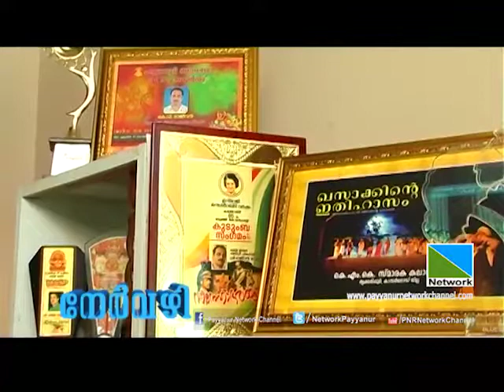YATHEENDRAN WITH RAJEEVAN VELLUR ACTOR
RAJIVAN VELLUR, DRAMA & CINEMA ACTOR SPEAKS TO YATHEENDRAN IN NERVAZHI, PROGRAM OF NETWORK CHANNEL PAYYANNUR. CAMERA SUMESH, EDITOR PRADEEPAN ONAKKUNNU.